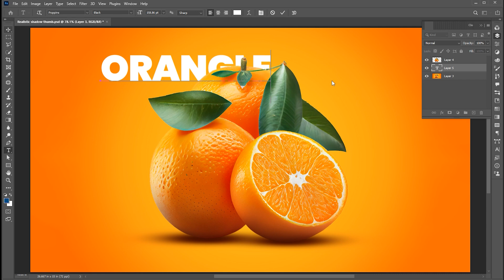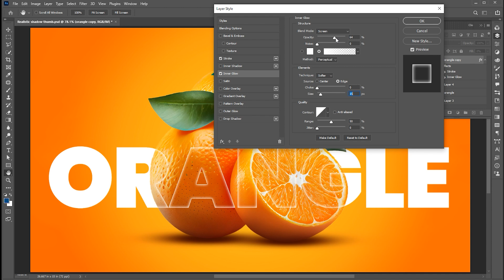How to make Outline Text Effect in Photoshop I Photoshop Tutorial I Transparent Text in photoshop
Hi everyone,

In this tutorial, I will teach you How to make Outline Text Effect in Photoshop I Photoshop Tutorial I Outline Text Effect  | Learn Creative.

Keep learning..!

Learn Creative